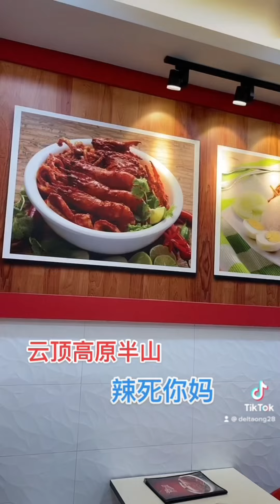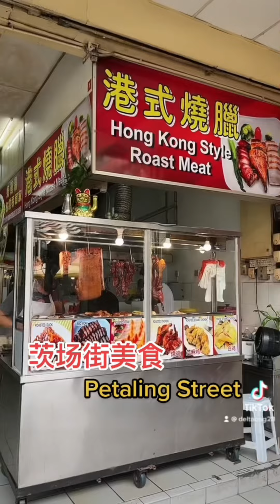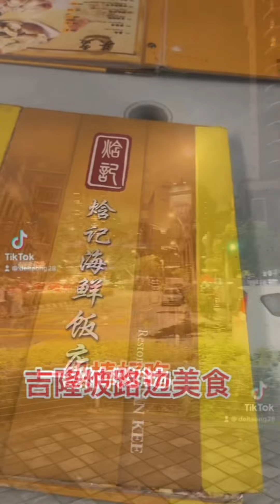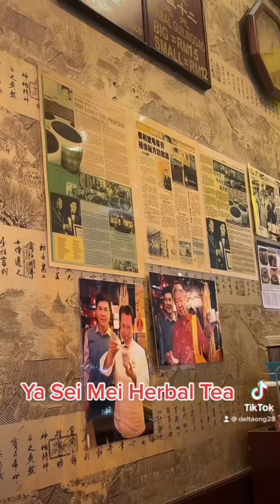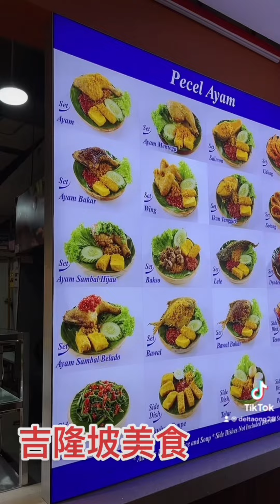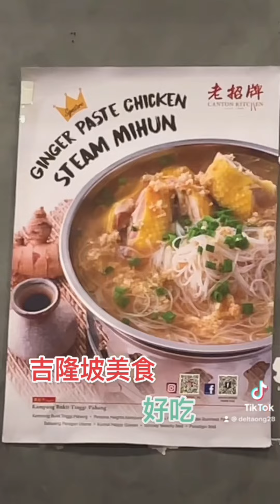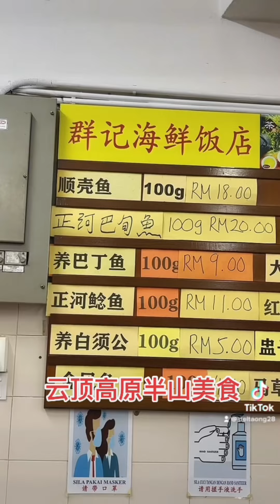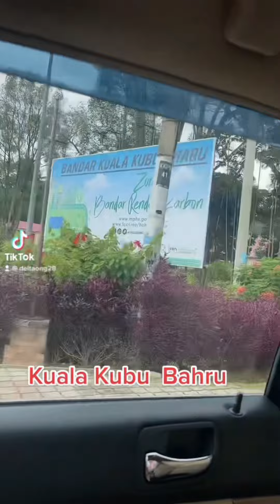6天5夜吉隆坡和云顶高原吃了各式各样的美食。